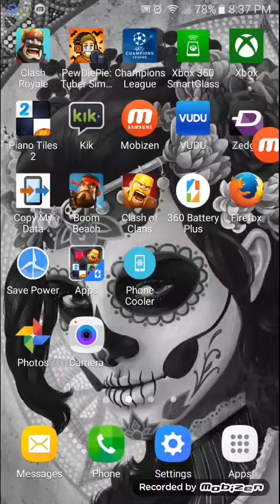Clash of Royal Battle Game On YouTube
Clash of Royal challenge hard win yes i am sure and this deck work very good match awesome 😂😊😎🤗😚🤗🤗😑